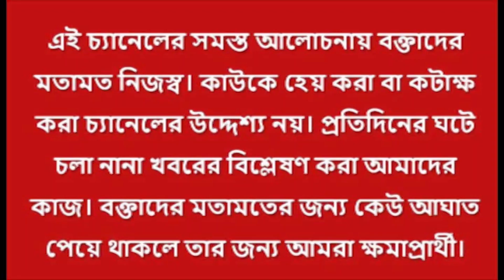জামিন পেয়ে বীরভূমে ফিরছেন ‘বাঘ’! পুরনো দাপট কতটা রাখতে পারবেন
অবশেষে জামিন পেলেন বীরভূমের বাহুবলি। সিবিআইয়ের পর ইডির মামলায় জামিন কেষ্টর। বীরভূমে ফিরে নিজের পুরনো দাপট রাখতে পারবেন অনুব্রত! আলোচনায় অরূপ কালী ও বিপ্লব দাশ।